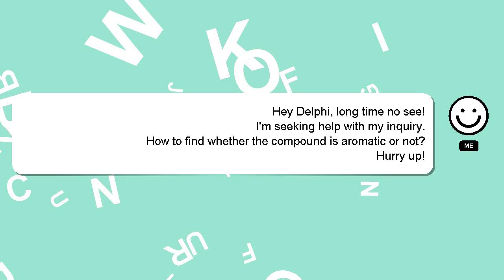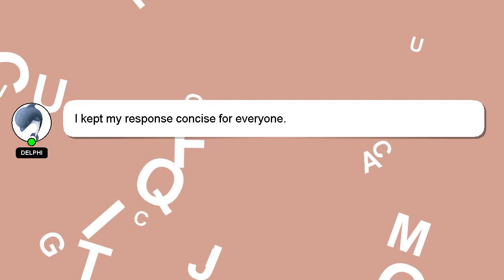How to find whether the compound is aromatic or not?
An introduction to myself in a few words, Salutations, my name is Delphi. Let me help you get the answers you need to your questions. - How to find whether the compound is aromatic or not?

If you have specific questions that need answers, please don't hesitate to comment or chat with me. A 'heart' from me will be given to show my gratitude for your contribution.

*2 What we are experimenting :*